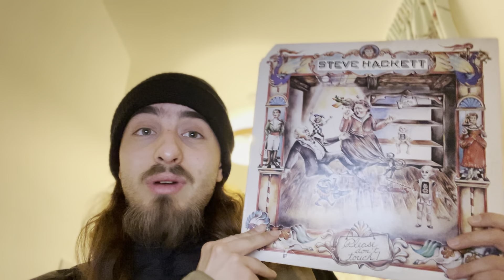The Anorak Review Show - Series 3 - Episode 119 - Please Don’t Touch! by Steve Hackett (Part 1)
Continuing off the last episode, the Anorak discusses the first studio solo album that guitarist Steve Hackett had made after departing from Genesis.